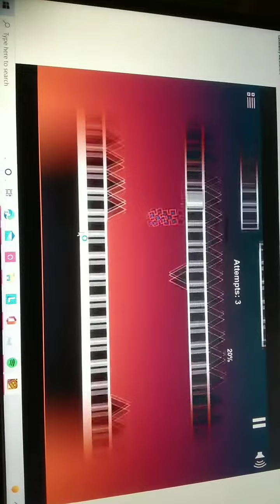playing geometry (with outro)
I rage quit🤬🤬🤬💀 WELL I LOST